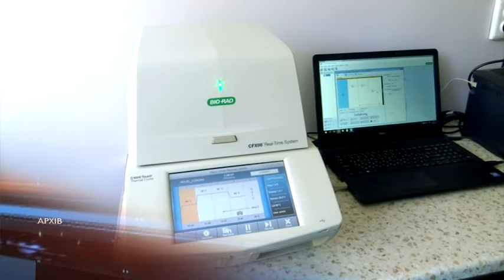Новини на фронті боротьби з COVID-19: у лікарні ім. Мечникова планують відкрити ще один корпус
Ковід наступає: кількість хворих, у яких лабораторно підтвердили коронавріус,  росте і в "зеленій" карантинній зоні Дніпропетровщини.  Госпітальні бази потрібні знову, існуючих місць може не вистачити. Тому в обласній лікарні відкривають додатковий корпус для хворих на COVID-19. Це будівля "старого" хірургічного корпусу на 5 поверхів. Тільки за вихідні у лабораторії лікарні методом тестування виявили коронавірусну інфекцію у 26 людей. Наразі в лікарні 24 пацієнти, 6 із них — у реанімаційному відділені, 2 - у вкрай тяжкому стані. Медики повідомляють: вік пацієнтів, які зараз знаходяться у реанімації — здебільшого  старший за 60 років.